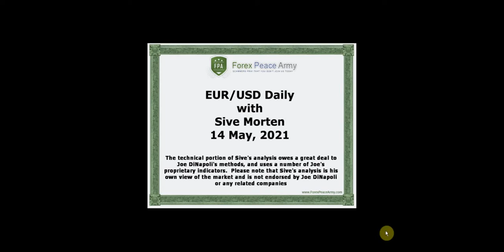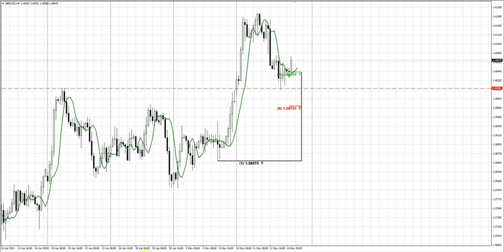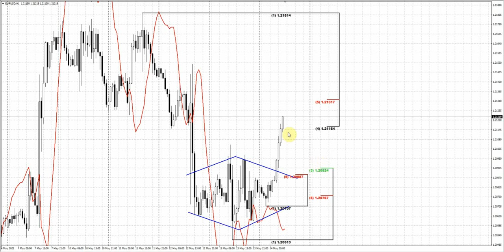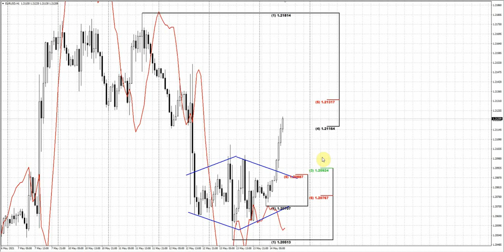ForexPeaceArmy |Sive Morten Daily EUR/USD 05.14.21